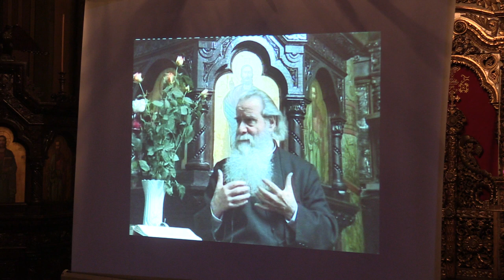(07) Pr. Constantin Galeriu - Înregistrare discurs (Biserica Sfântul Silvestru)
În data de 22 octombrie 2018 a avut loc cel de-al șaselea eveniment al ciclului omagial ”Părintele Galeriu de un leat cu Țara” la Biserica Sfântul Silvestru, începând cu ora 19,30. Invitatul întâlnirii a fost d-nul Cornel-Constantin Ciomâzgă, scriitor, ce a prezentat tema „Precum în cer şi pre pământ”. Un alt vorbitor a fost și Pr.prof. Nicolae Bordaşiu. Moderatorul întâlnirii a fost pr. Cristian Galeriu.

În timpul prezentării a rulat și un fragment video din documentarul rusesc "Cine leagănă copilul" (2001) din ciclul "Școala părinților", de Valentina Matveeva. De asemenea, înregistrări video și audio cu părintele Constantin Galeriu, inclusiv un fragment dintr-un interviu cu Pr. Constantin Galeriu realizat de Cornel-Constantin Ciomâzgă în 1990, pentru Fun Radio.